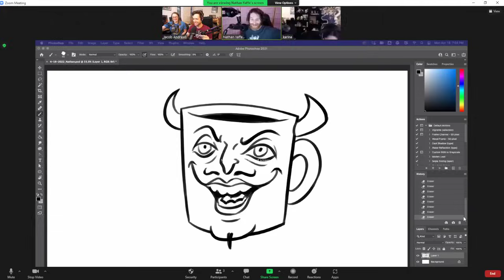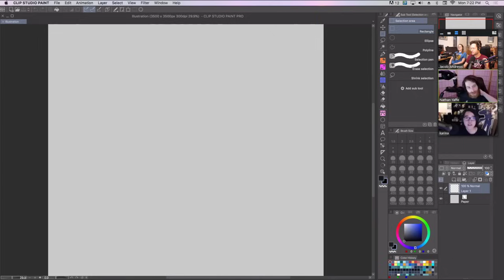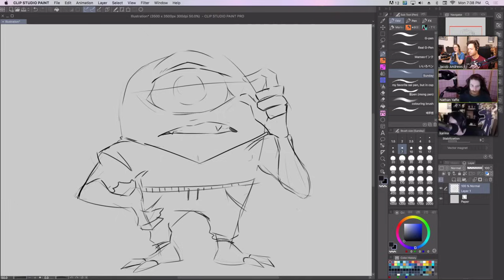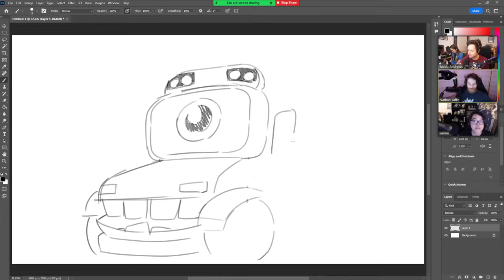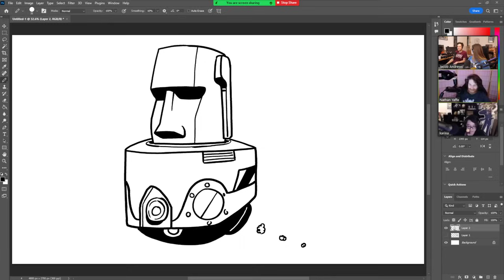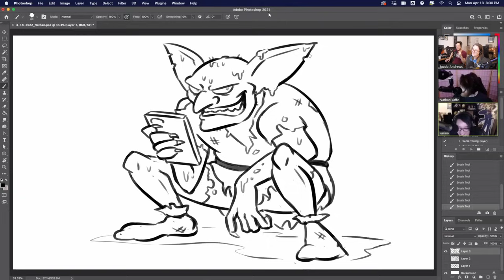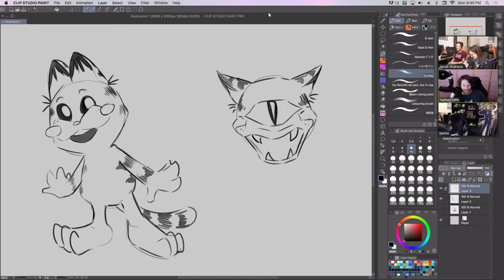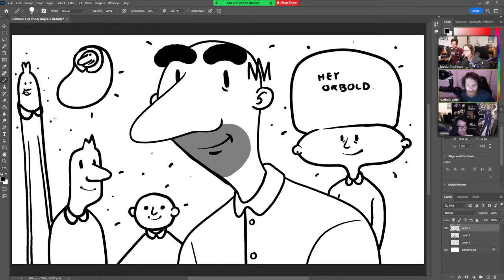Minion Bus (Drive Me Nuss)